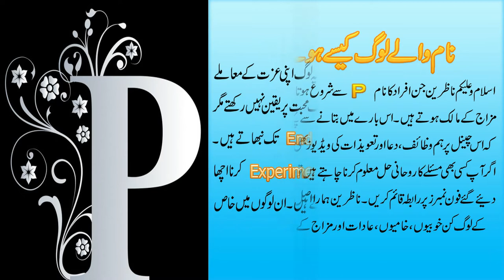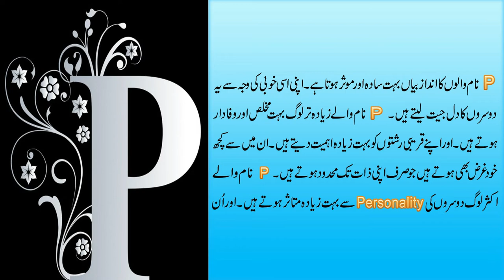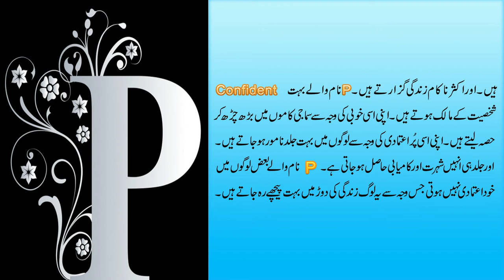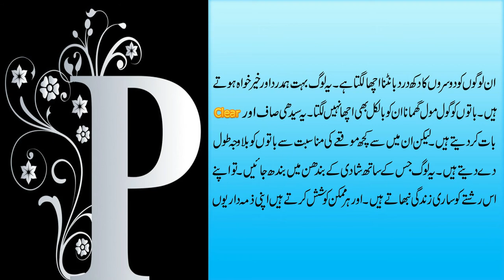P Naam Wale Log Kaise Hote Hai in Urdu/Hindi (2021) |Naam Ka Pehla harf P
--►►►► P Naam Wale Log.
In this video I have told you about the Personality of letter P''P Naam Wale Log Kaise Hote Hai in Hindi/Urdu (2021)". The symbolism of the first letter of your name has always been significant. Is your name starts with letter P ? If your answer is yes than this video is for you.. watch the most interesting facts about the people whose name starts with letter P. Hope you don't get bored of this video of ours and this video will increase your knowledge.